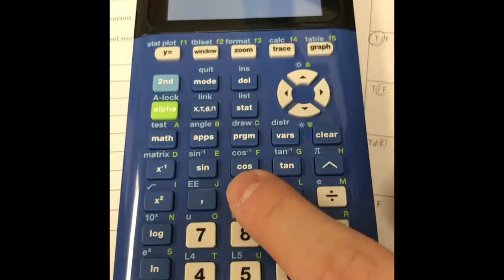A DAY IN THE LIFE OF FORG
FORGS LIFE
SPECIAL THANKS TO PEOPLE @ SCHOOL N MY FORGMASTERS